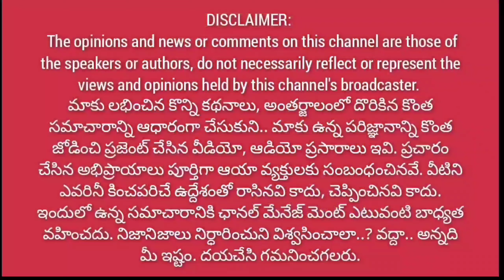జగన్ అన్నా.. మళ్లీ మళ్లీ నువ్వే కావాలంటున్న రైతు || తాటి టెంక పీక్కుంటూ.. ఈ కామెడీ ఏందిరా బాబూ..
జగన్ అన్నా.. మళ్లీ మళ్లీ నువ్వే కావాలంటున్న రైతు || తాటి టెంక పీక్కుంటూ.. ఈ కామెడీ ఏందిరా బాబూ..@1waynews
For The Change Of Society